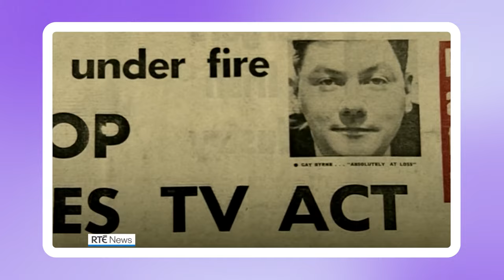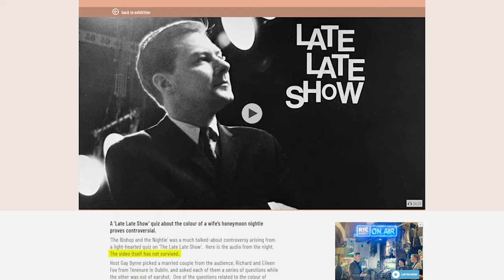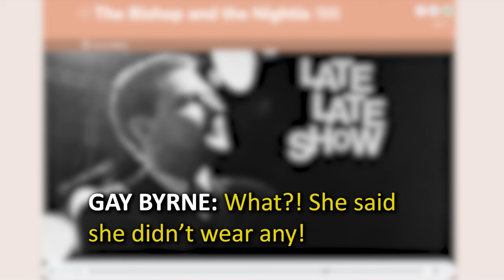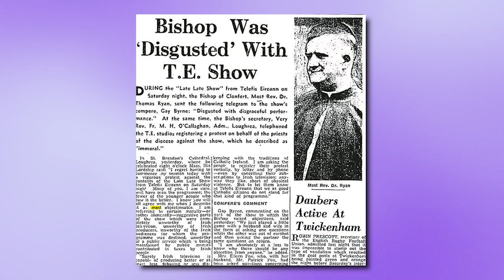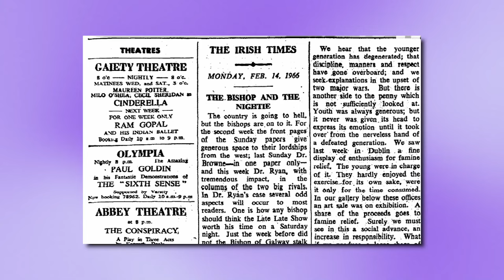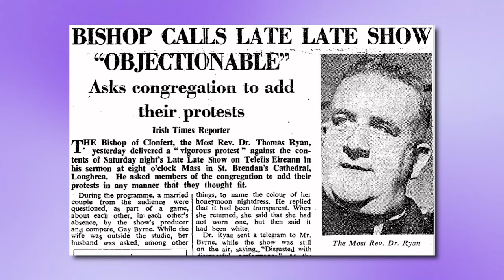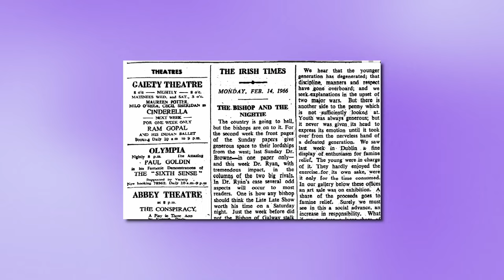The Bishop and the Nightie | Ireland's Sexiest Scandal - PKMX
PKMX rewinds to a decade of profound prudishness and recounts the infamous "Bishop and the Nightie" scandal, in a pathetic effort to get those Valentine's hormones pumping.

JJJReact

CHAPTERS:
0:00 - Introduction
0:33 - Sex overview
2:42 - Ireland in the 60s
4:20 - Bishop and the Nightie
10:04 - Bambie Thug/Father Declan
11:35 - Closing words

𝙎𝙊𝙐𝙍𝘾𝙀𝙎

𝗕𝗔𝗖𝗞𝗚𝗥𝗢𝗨𝗡𝗗 𝗠𝗨𝗦𝗜𝗖
List of music used in this video:

𝗔𝗥𝗧𝗜𝗖𝗟𝗘𝗦
List of articles & additional videos featured/used for research:

If I forget to cite any sources, feel free to yell at me and I'll resolve it!

Don't even get me started on the "seated wheelbarrow".